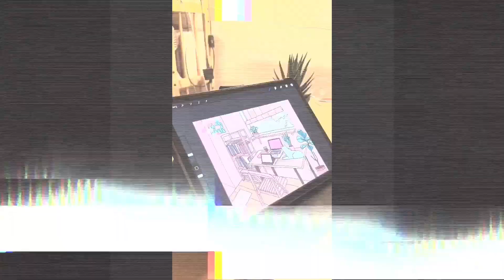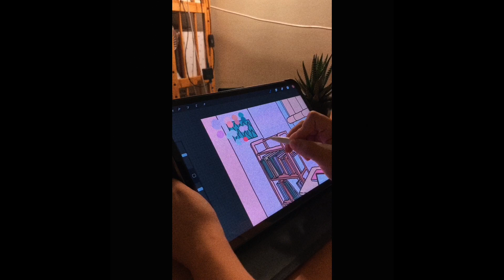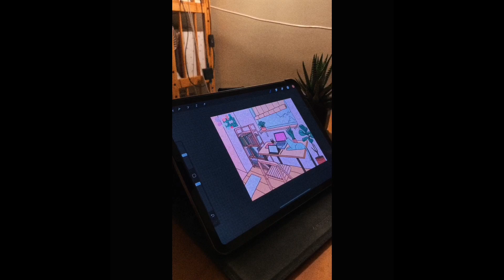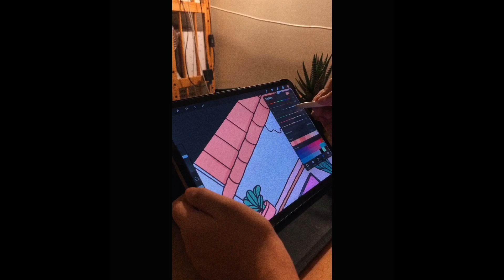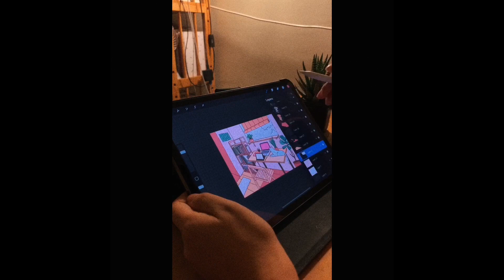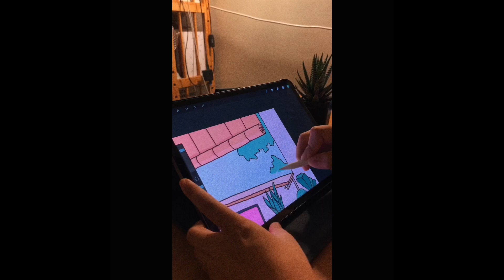#1 CAT IN QUARANTINE - Procreate timelapse